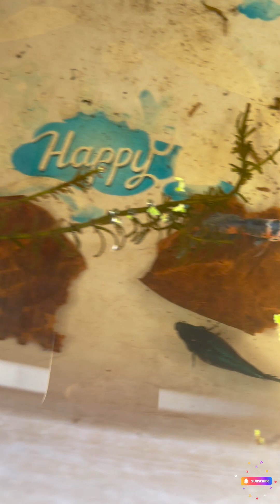Betta Fish Collections